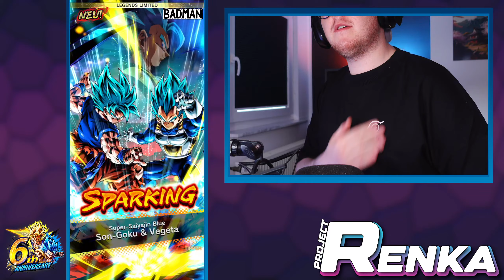REIN IN DAS BANNER! Diese 6th Anniversary LF GOGETA BLUE Summons sind WILD - DB LEGENDS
LF Gogeta Blue Summons

00:00 Intro
04:33 Summons
22:10 Outro